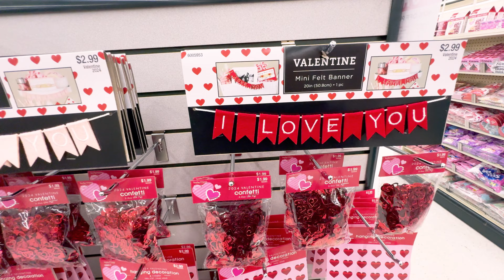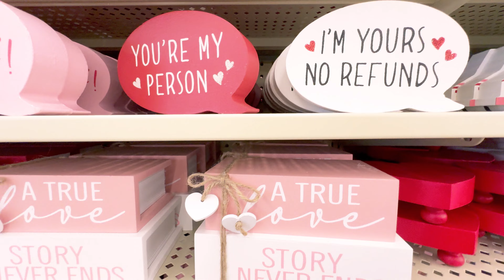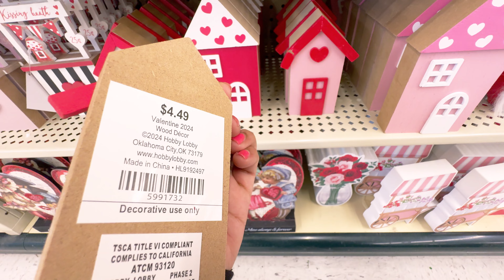Hobby Lobby Valentine's Shop with Me🩷 | Love is in the Aisles 💕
Join me on a virtual shopping adventure at Hobby Lobby as we explore their Valentine's Day section! Get ready to be inspired by an array of delightful decorations, heartfelt crafts, and unique gifts.😍